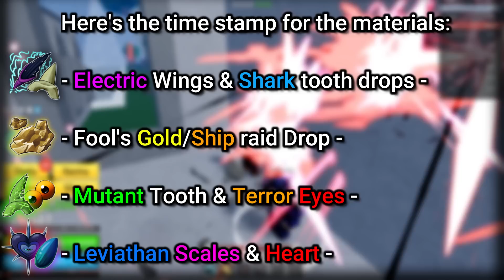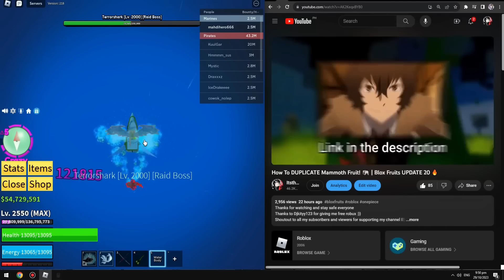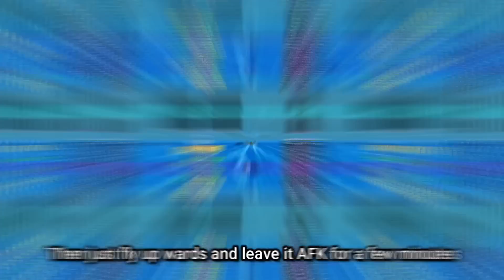How To AFK Farm ALL SCROLLS! 📜 | Blox Fruits UPDATE 20 🔥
Spikey Trident
 awakened phoenix
 phoenix awaken Combo with all fruits Awakened Dough
 kid roblox